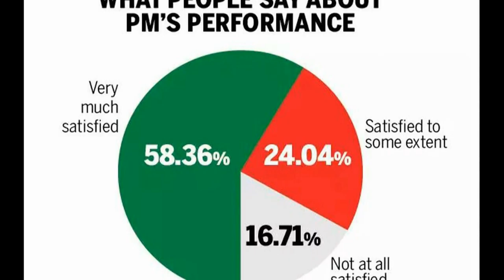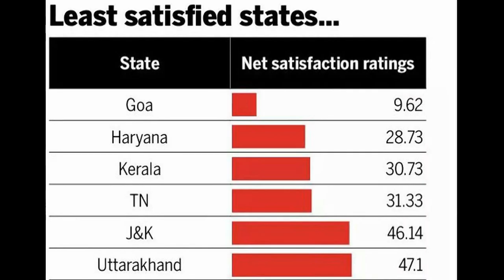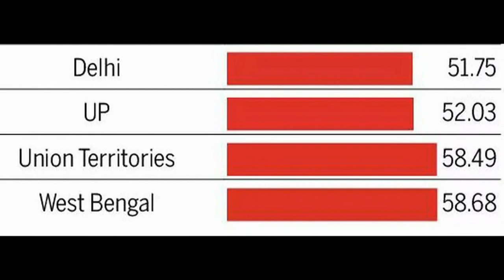Jagan 4th most popular CM, KCR among least popular CMs: C-Voter Survey...